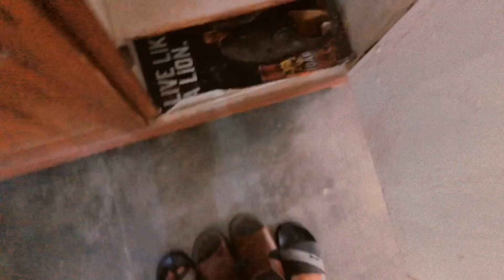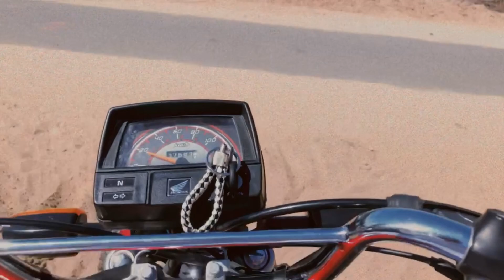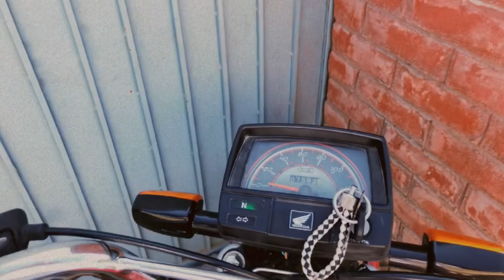First Things To Do In The Morning | Punjabi Breakfast In Village ❤️😘